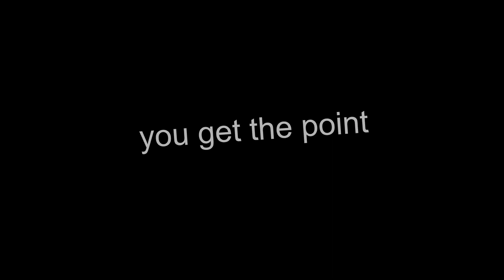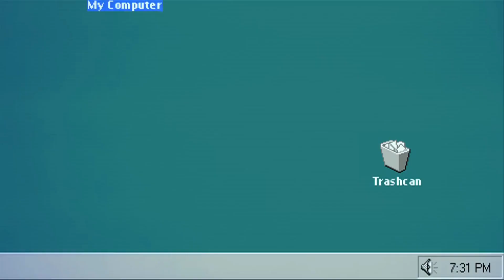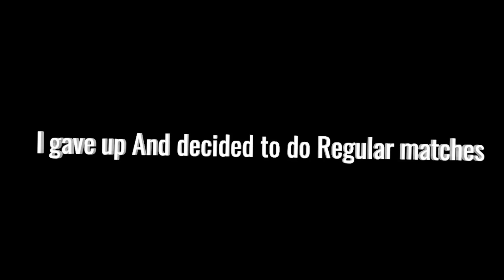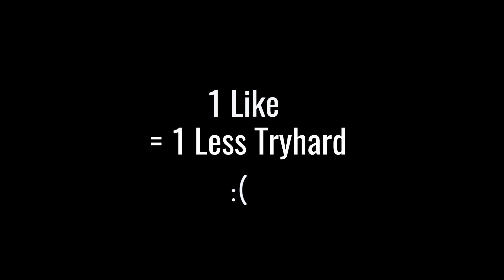This Is The Real Challenge ! - (Throwing ITEMS ONLY)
WELCOME TO SEASON 2 EDGAMERMAKER PRODUCTIONS